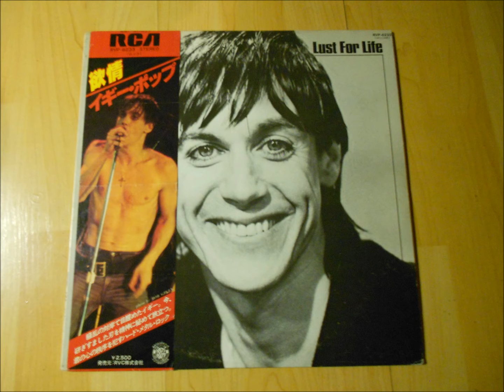Iggy Pop “Tonight” from the LP “Lust For Life” (RCA, 1977)